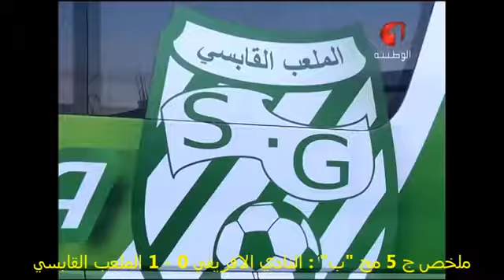ملخص ج 5 مج ب النادي الافريقي 0 - 1 الملعب القابسي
ملخص ج 5 مج ب النادي_الافريقي 0 - 1